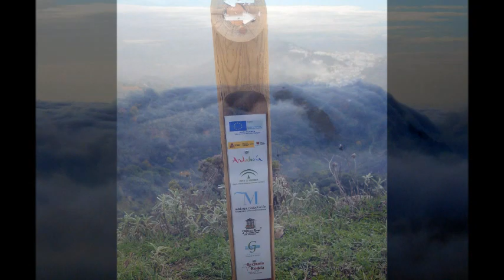Valle del Genal Algatocin Benalauria Benadalid